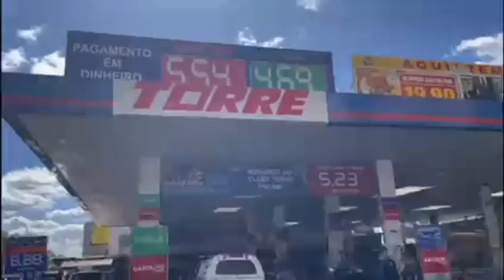Bolsonaro: “Brevemente teremos um dos combustíveis mais baratos do mundo”